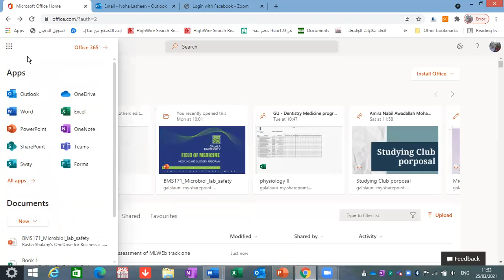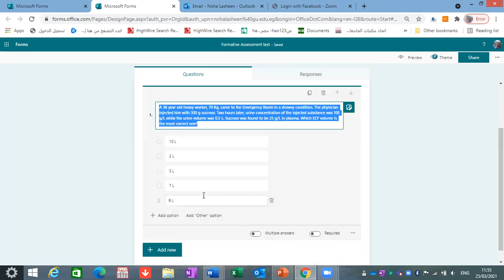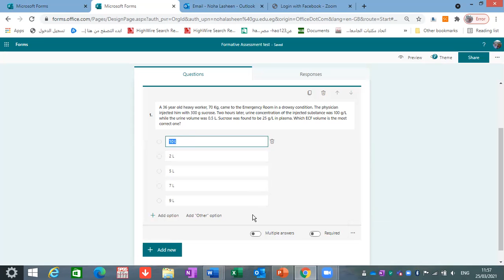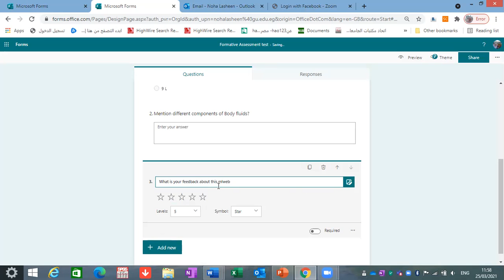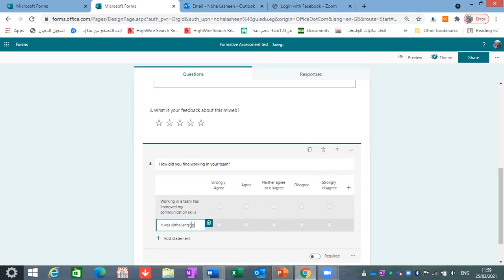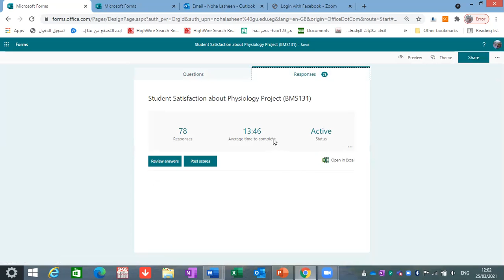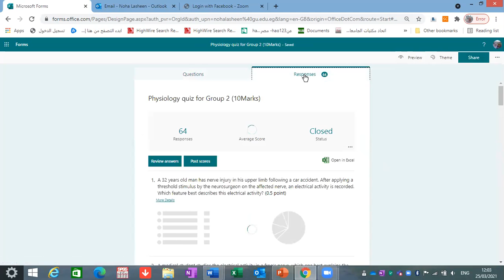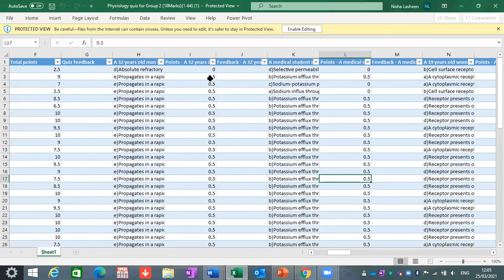How to make a Microsoft Form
ML Web 2021 Group 9 - Track 1